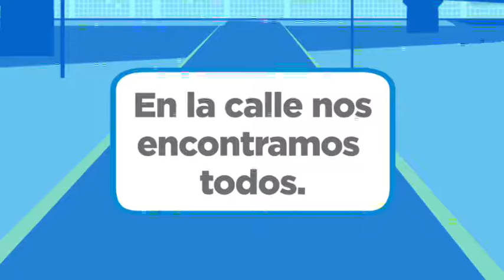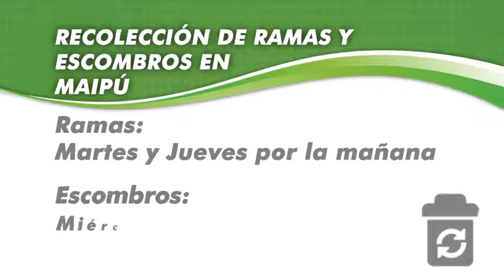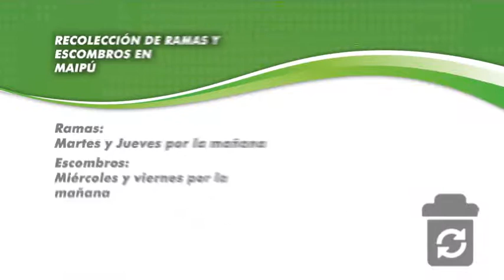Maipu Informa 763